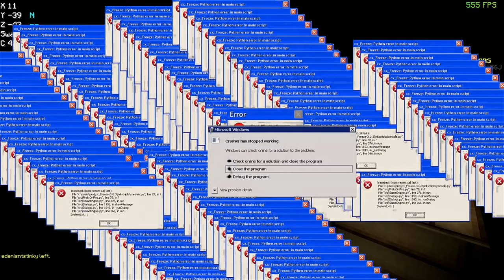magician kit is great against hackers! (Ranked SkyWars)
magician kit is great against hackers! (Ranked SkyWars) rendered in 240fps (4k)

I hope you guys enjoy this hypixel ranked skywars video. Today is a nice little hypixel ranked skywars video that I made.

Like if you enjoyed dislike if you didn't. If you have done all that and you want to go the extra mile tune into one of my live streams and donate!

Use my creator code "ItzDime" in the pvplounge shop!

TikTok (cringe someone help me): @ItzDime6